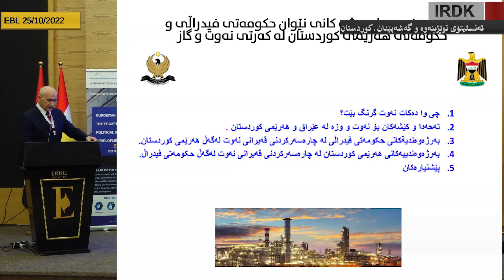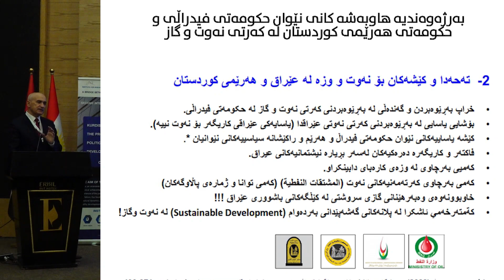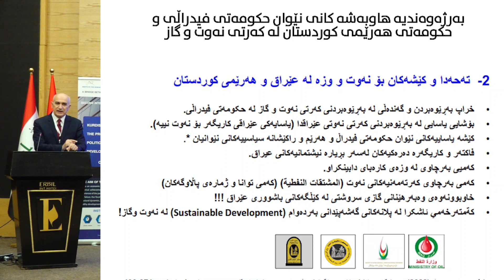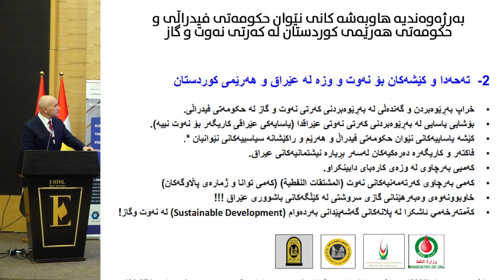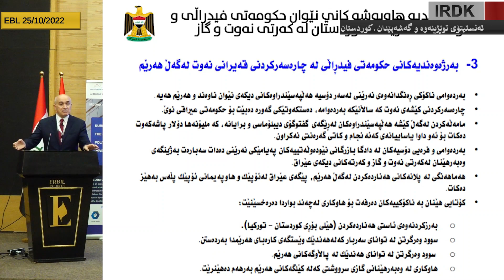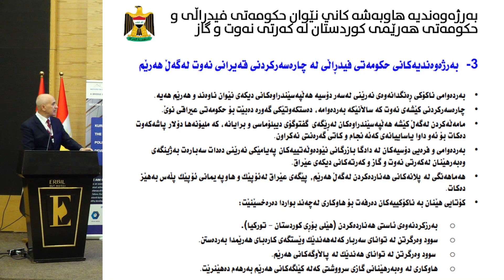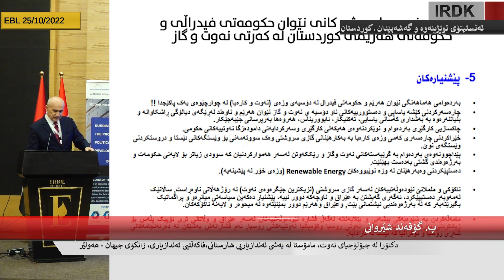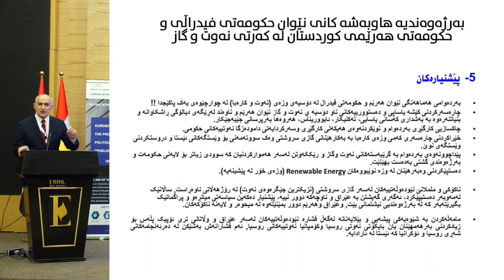Dr. Govand Sherwani Day 2 Session 3